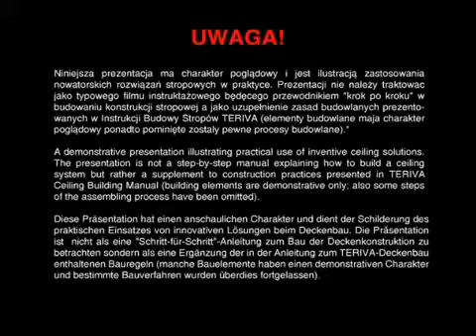Stropex - kompletny system stropowy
więcej info znajdziesz na Kompletny System Stropowy Stropex oparty o kształtki wieńcowo-nadprożowe i strop gęstożebrowy Teriva.